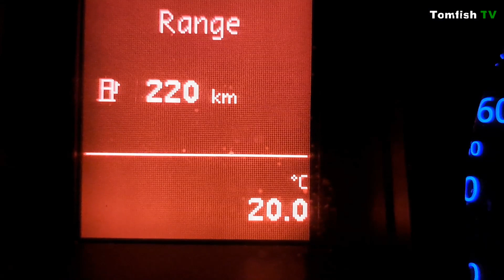#206 rz.Noteć - Rzeczny Feeder.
W końcu na "swoim" i oczywiście wyniki połowów lepsze. Ponownie zawitałem nad Noteć nie mogłem darować sobie, że nie poławiałem w moim miejscu. Tym razem było wolne, ale i technika połowów tez inna no i oczywiście wynik był inny, a jaki był wynik zobaczcie sami.